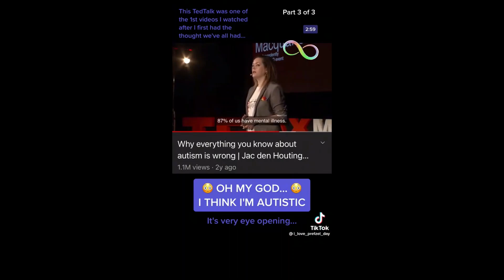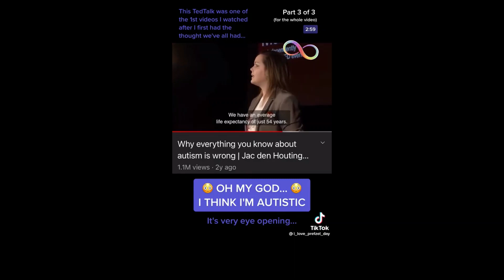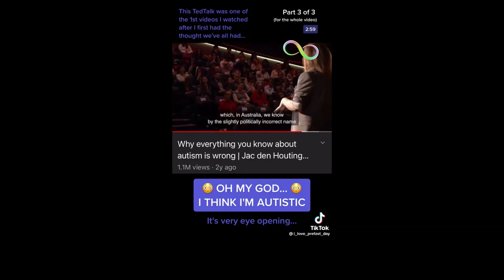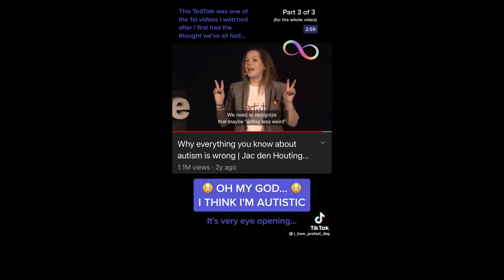Autism tiktoks I wish my family would watch - part 4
The 4th installment of tiktok compilations about autism. This one might be my favorite. All these videos are not my intellectual property. They come from some awesome creators on the spectrum who I truly respect and appreciate. Hopefully this is something you feel like sharing with your loved ones and that it helps you feel more understood.

Trigger warning: a few curse words

Featured tiktokers for you to go follow: @couchesarecool, @selkigirl, @neuroqueercoach, @leo.unmasking, @ashleighfare, @titlefight_, @atypicaltoker, @mindfully_abundant, @alliestartsacult, @i_love_pretzel_day